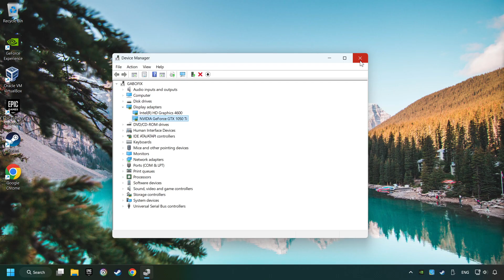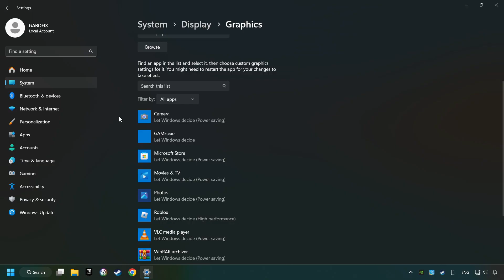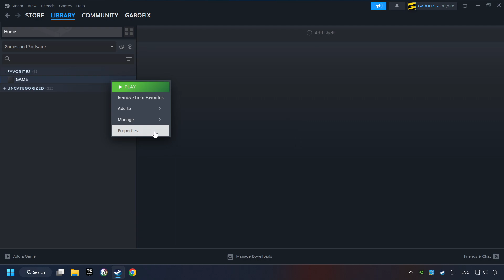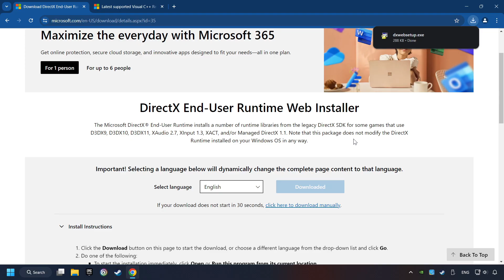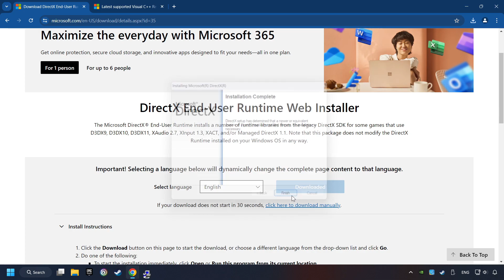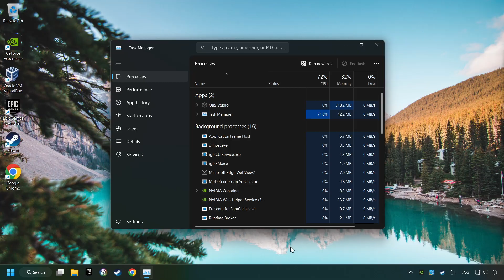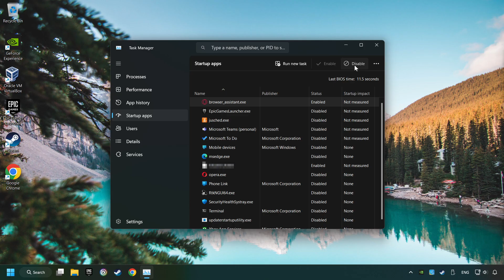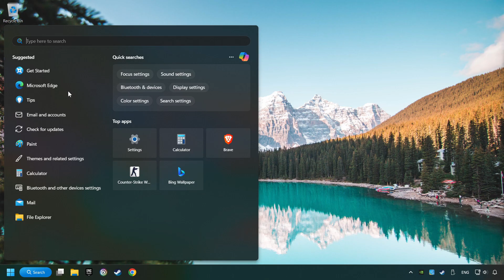FIX Hitman Absolution Crashing, Freezing, Not Launching, Stuck & Black Screen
How to FIX Hitman Absolution Crashing, Freezing, Not Launching, Stuck & Black Screen